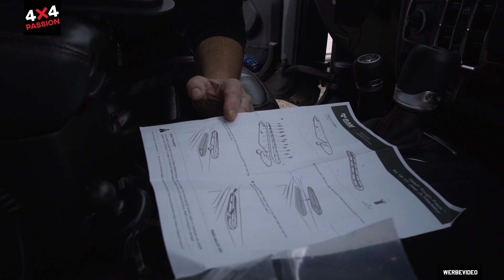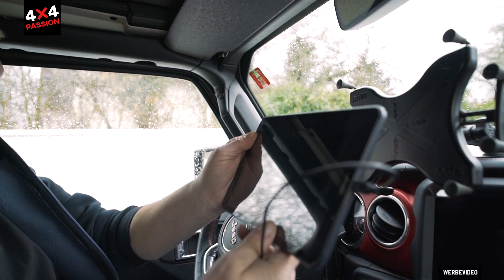RAM Mounts Schiene für den Jeep Wrangler JL [338]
In diesem Video stellt Ralf von Bergetools Euch eine Schiene für Handyhalterungen etc. von RAM Mounts vor, die extra für den Wrangler JL entwickelt wurde.

Selbstverschweißendes Reparaturband*

Beste Multitool*

►SCHRAUBER SPEZIAL:

Demontageset Auto Innenleben*
Offener Sechskant Ringschlüssel zum Bremsleitungen entlüften*
Reifen- und Montagehebel (immer 2 Stück dabeihaben)*
ODB II Diagnosegerät*
Hochtemperatur Silikon zum Abdichten von Gehäusen und Ölwannen*

Funkgerät Albrecht 6110*